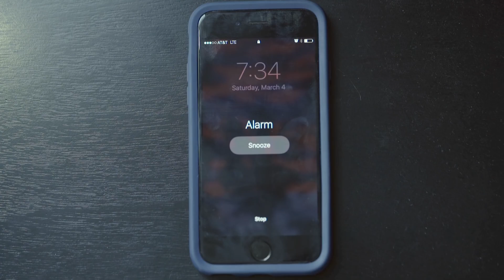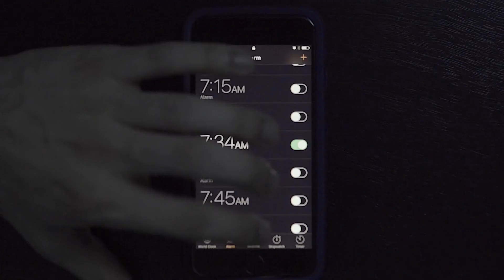Just Another Tuesday